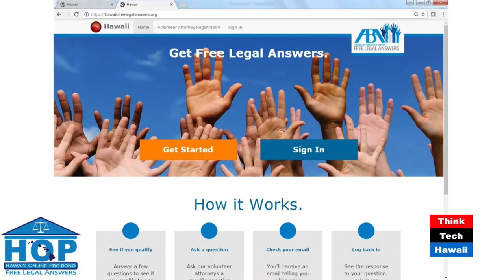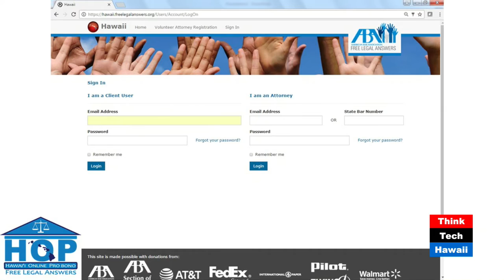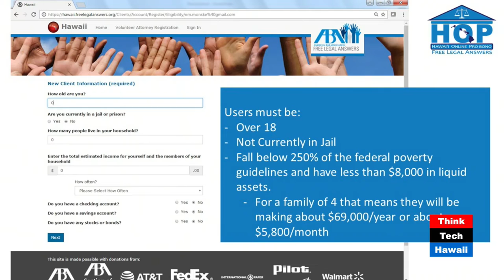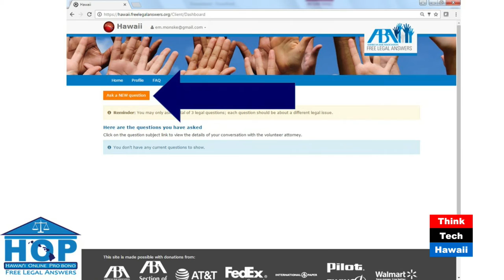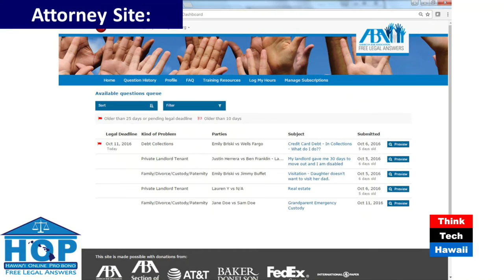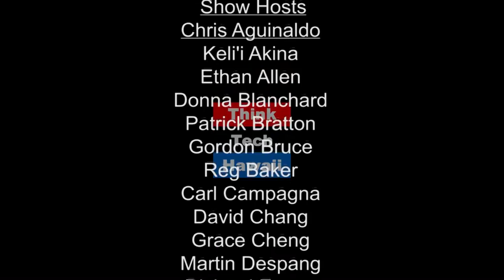Hawaii Pro Bono Celebration Week with Emily Briski and Justine Herrera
VLSH is launching its new pro bono model through the American Bar Association this week. Learn all about how the "HOP" Hawaii Online Pro Bono project developed and has been managed by Emily Briski and Justine Herrera.